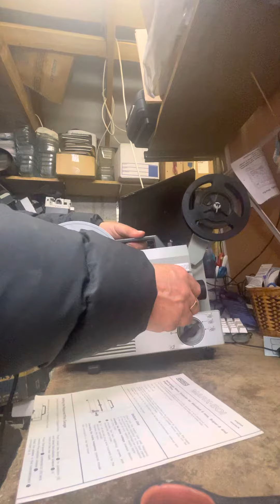Grewal so 501